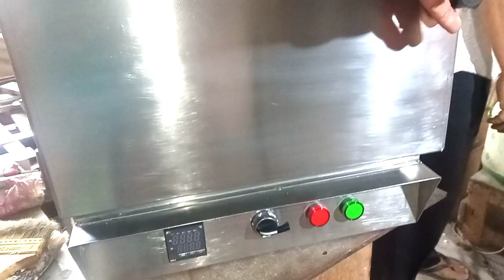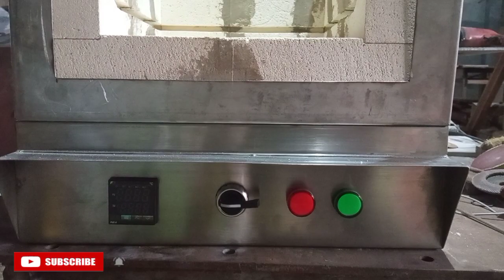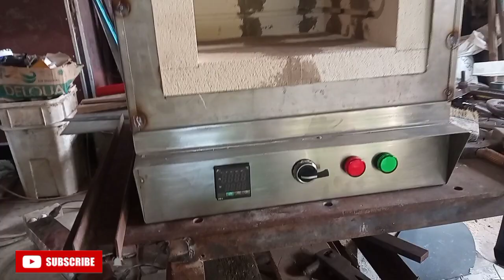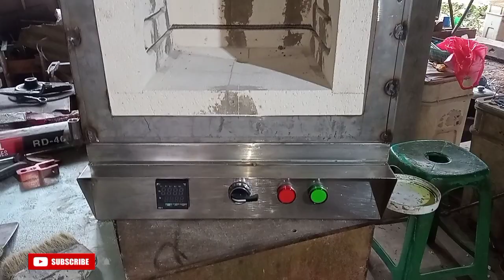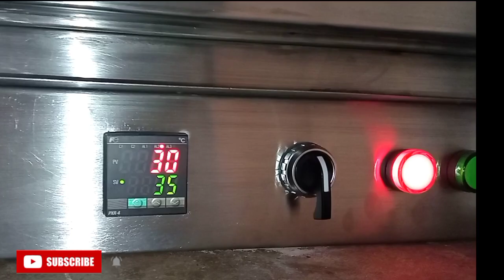Unbelievable! Bagaimana Cara Kami Membuat Mesin Oven pengolah panas tinggi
Kami membuat Mesin oven paling kecil  untuk 4 tabung/flask pengolah  pemanas berkapasitas suhu tinggi hingga 1300°C

Dengan menggunakan metode casting(cor) Mesin oven ini sangat membantu untuk meningkatkan hasil produksi lebih banyak dan cepat.
sangat berguna bagi para pelaku usaha atau pengrajin accsesories perhiasan terutama untuk logam emas dan perak.

Bagaimana cara kami membangun dan membuatnya ?
Simak videonya sampe selesai.!

semoga bermanfaat

Tonton juga di daftar putar video kami.!

Making accsesories from brass metal
how to install fire bricks on an oven machine | ahow to install fire brick in a wax melting oven for high-temp